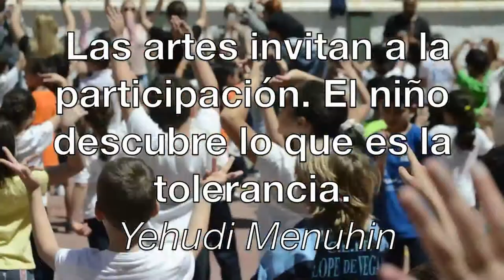Día MUS-E CEIP Lope de Vega. Ceuta